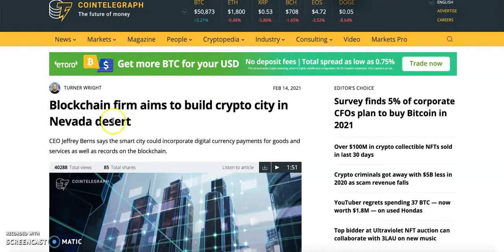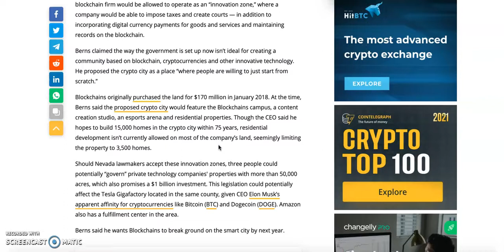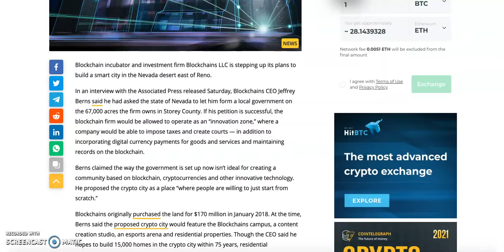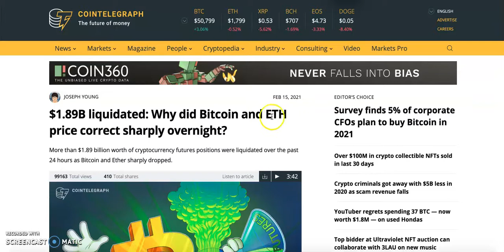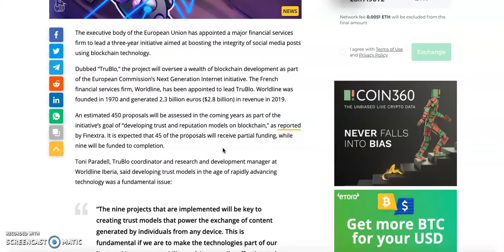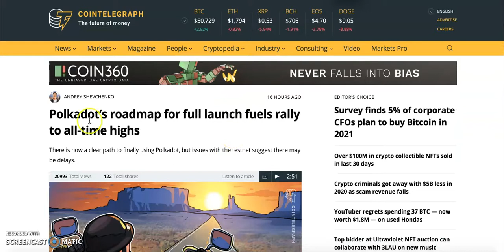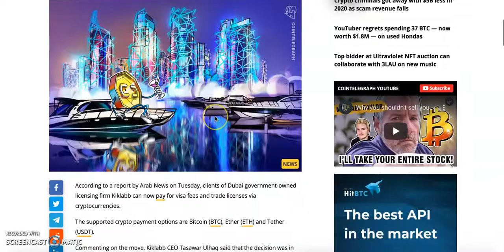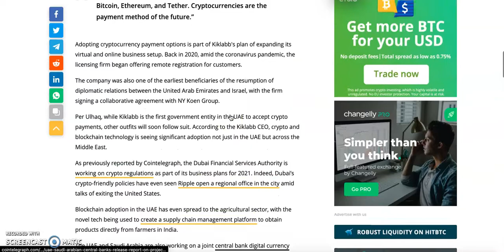Dubai-based licensing company adopts BTC ETH & USDT payments | Polkadot’s roadmap | $100 giveaway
Join our crypto group for top crypto to make you a millionaire